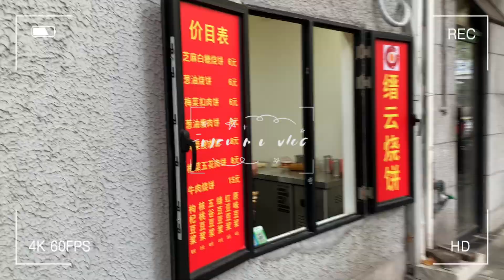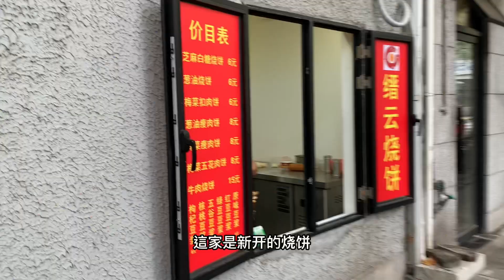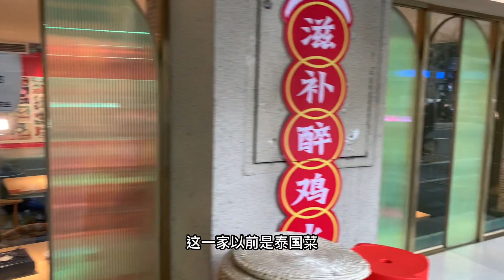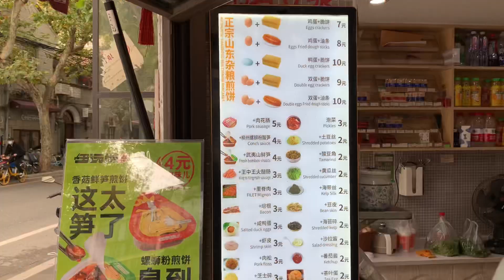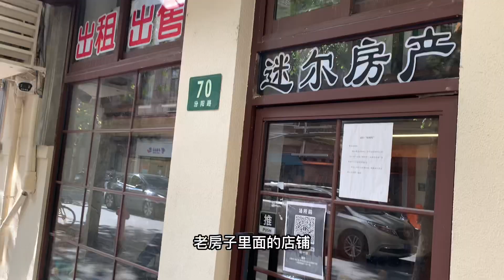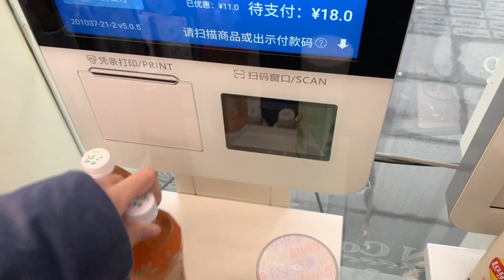【台湾小姐姐的上海生活Shanghai Vlog】上海白领日常 l 周三vlog我的一天 l 环贸附近的早晨街景 l 罗森便利店买了什么零食饮料？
Dreamers : Fine Tune Music
Still : Hillsong Worship
一笑倾城：汪苏泷
Cool Down : 더 데이즈(The Daze)

✪大众点评 : katie Lv8
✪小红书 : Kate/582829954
✪美图秀秀 : Kate大美女
✪抖音 : Kate/dyykgqegt399